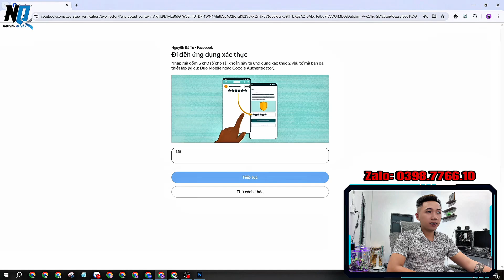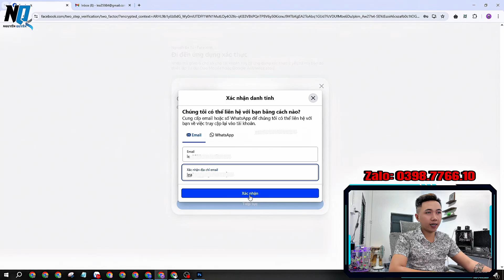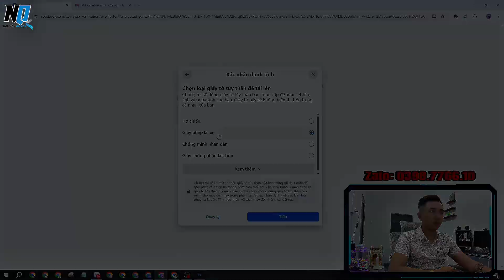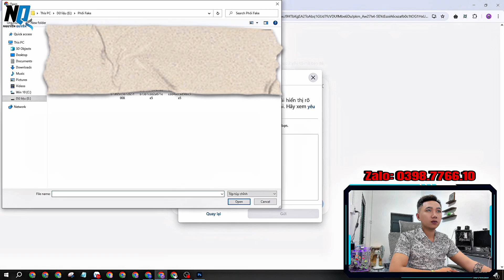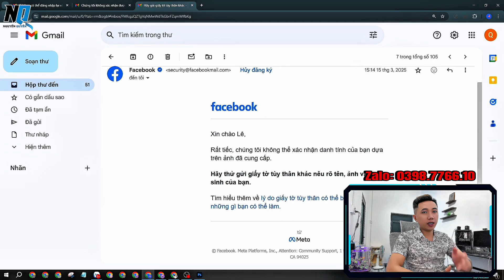Cách Mở Facebook Bị Dính Xác Thực 2 Yếu Tố - Hướng Dẫn Chi Tiết Nhất 2025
🔊 Chào Mừng Mọi Người Đã Đến Với Nguyễn Quyền Media
👉 Nội Dung Video: Cách Mở Facebook Bị Dính Xác Thực 2 Yếu Tố - Hướng Dẫn Chi Tiết Nhất 2025 |  ⁨@nguyenquyenmedia⁩
📲Contact/Zalo: 𝟎𝟑𝟗𝟖.𝟕𝟕𝟔𝟔.𝟏𝟎
THAM GIA CỘNG ĐỒNG HỖ TRỢ FACEBOOK
🎭 NHẬN TẤT CẢ VỀ DỊCH VỤ FACEBOOK
🔰 Tăng Like - Follow - Share - Comment
🔰 Tăng Tương Tác - Lấy Lại Tương Tác
🔰 Chọc Bạn Bè - Lọc Bạn Bè Không Tương Tác
🔰 Mở Khoá - Khôi Phục Tài Khoản Bị Hack
🔰 Cung Cấp Page Live ADS
🔰 Dame - Rip Kẻ Mạo Danh
🔰 Bảo Mật - Bảo Kê Tài Khoản
🔰 Hỗ Trợ - Tư Vấn Bán Hàng Online
- 𝐔𝐲 𝐭𝐢́𝐧 - 𝐍𝐡𝐚𝐧𝐡 𝐂𝐡𝐨́𝐧𝐠 - 𝐁𝐚̉𝐨 𝐌𝐚̣̂𝐭